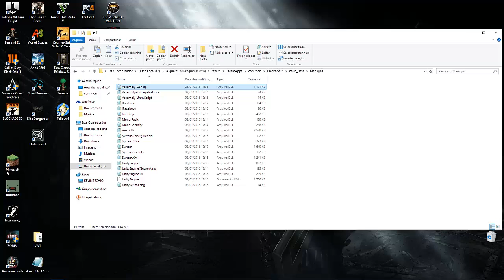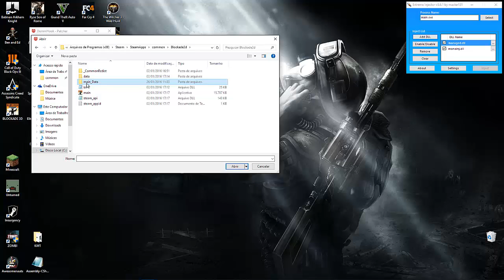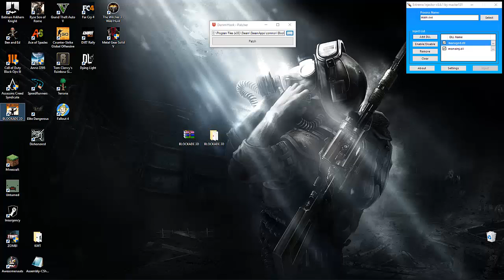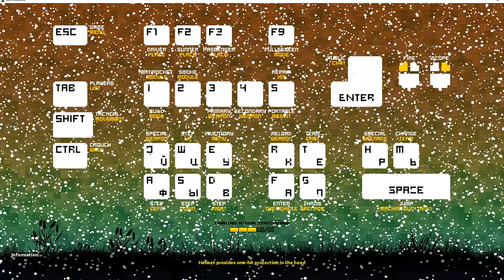Blockade 3D Hack - Esp | Aimbot | Triggerbot + Download | 2018 [Undetected]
Minhas configurações:
8GB RAM
HD 1TB
DVD±RW
HDMI